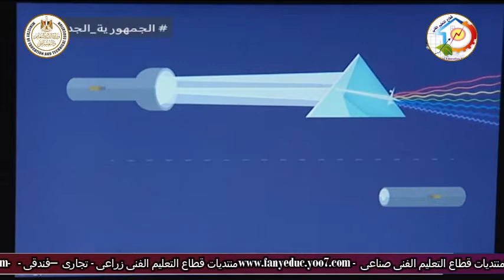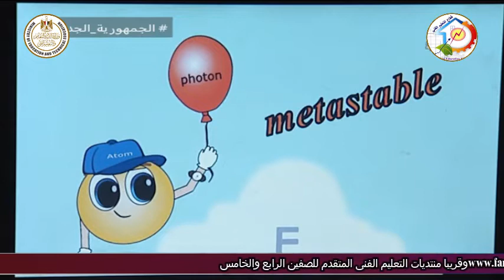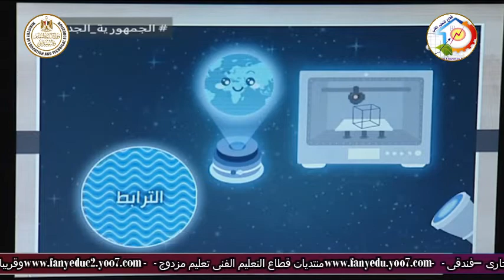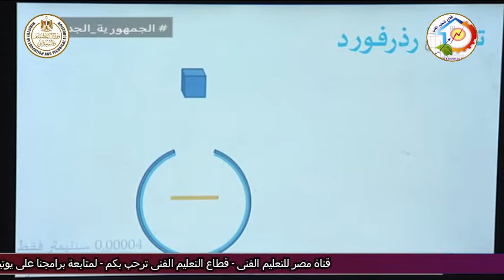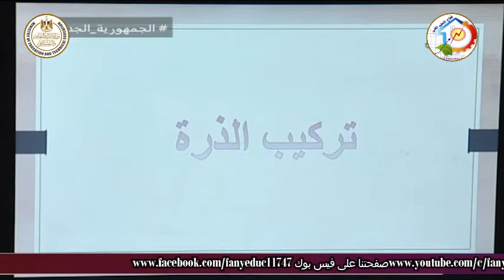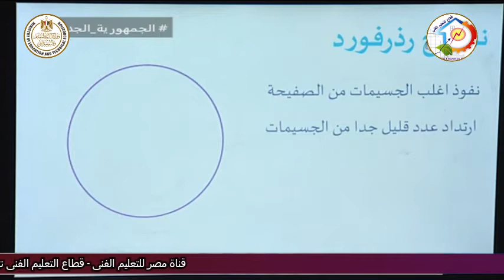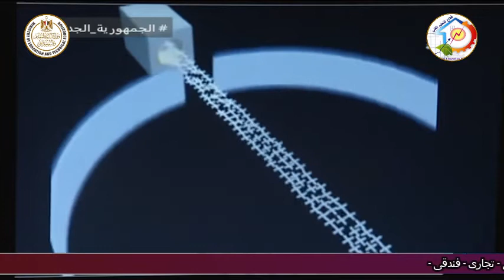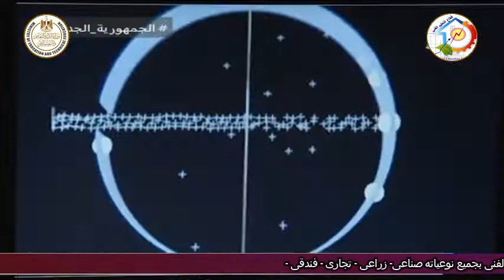التعليم الفنى - الفيزياء - الليزر - أ جيهان فاروق